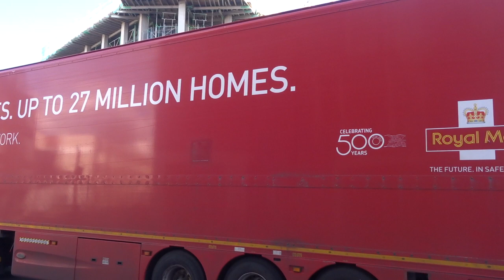Postmark London Taylor Wimpey Monograph Square England UK March 30 2024